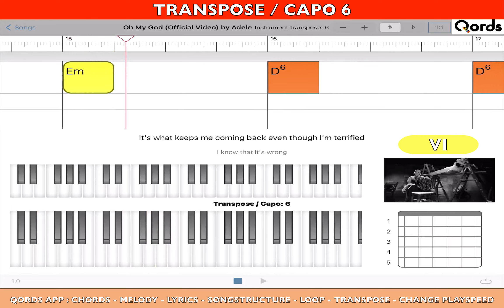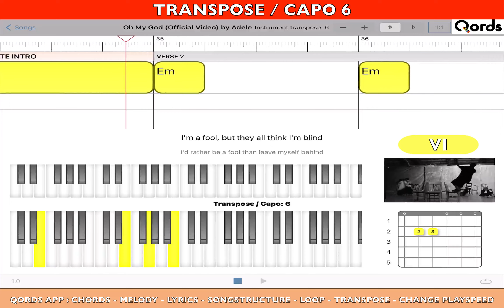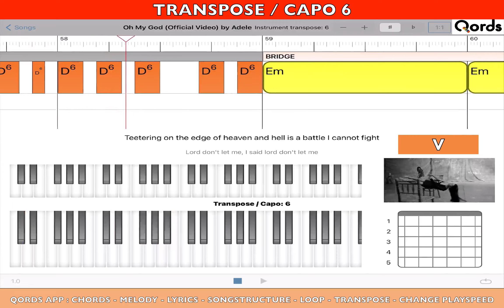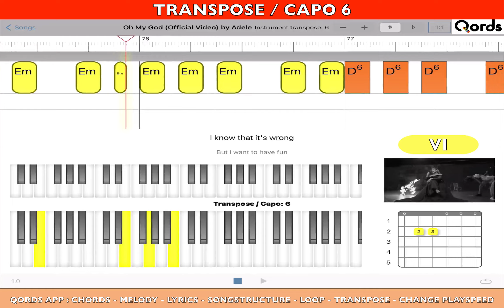Adele - Oh My God [ transpose / capo 6 ] most accurate tutorial how to play piano and guitar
Most Accurate Tutorial App how to play piano and guitar without music notes.

This version is in transpose /capo 6 mode !! [ Em - D6 - Cmaj7 ]

Chords Progression Included.
Check my other version in original key [ Bbm - Ab6 - Gbmaj7 ]
Play Along Video with Chords, Timing, Lyrics, Songstructure, Tabs / Diagrams for piano and guitar.
Real-time sync with original YouTube video “how to play” in the app QORDS for iPad.
No talking / No music Notes. Watch and Play. Listen with your Eyes.
Features of the App: chords, melody, lyrics, tabs, diagrams, transpose, loop, change playspeed, zoom in/out, slide, swipe.
Facebook: Philibert van den Bosch